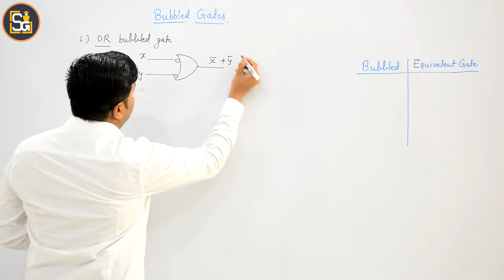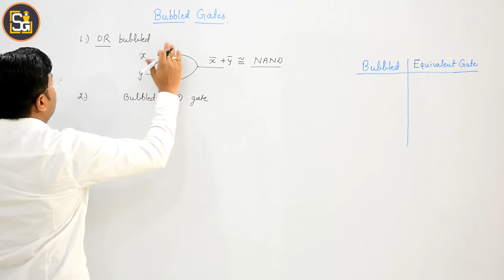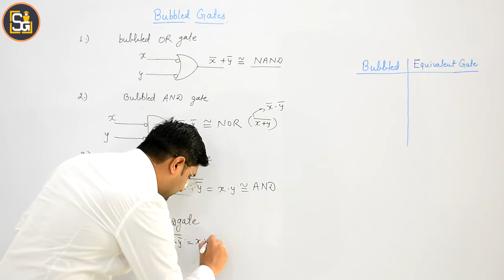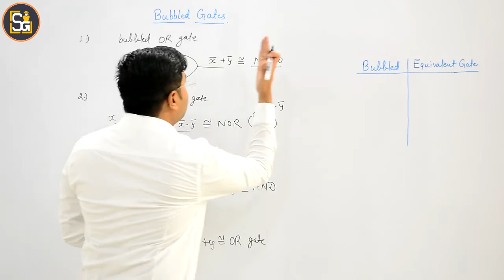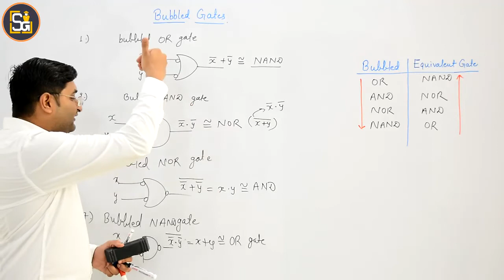L1.4: Bubbled AND & OR gate